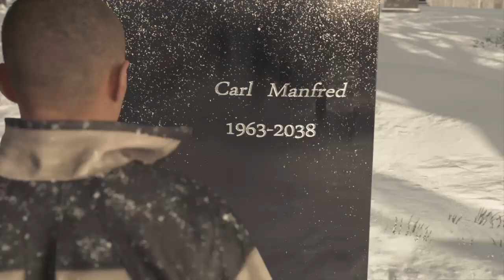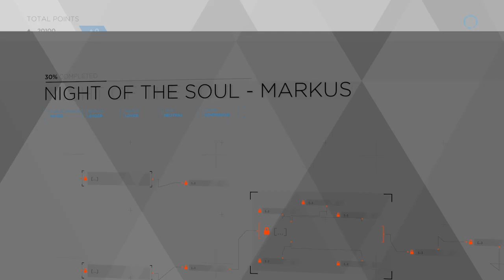Detroit: Become Human™_20200914124012